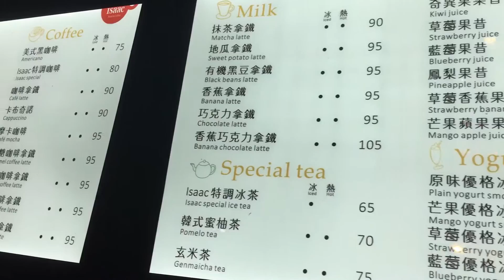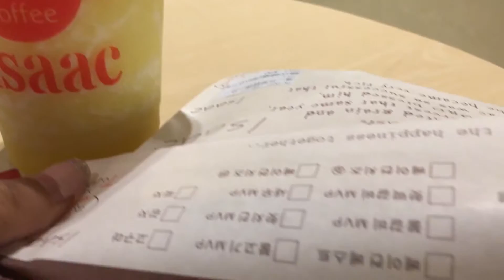韓國吐司專賣店isaac來台灣嘍 ｜ 囧囧 Korea Toast Isaac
囧囧尋找在台灣的韓國美食蹤跡！韓國知名的吐司專賣店Isaac今年進駐台北，除了信義旗艦店外，在松山車站也有分店喔，而且平日早上7:30開始營業，讓你吃個超豐盛的早餐再去面對工作日！

訂閱subscribe 每週一/四 新影片上架喔喔喔！
這個頻道是娜娜和囧囧一起經營的:))